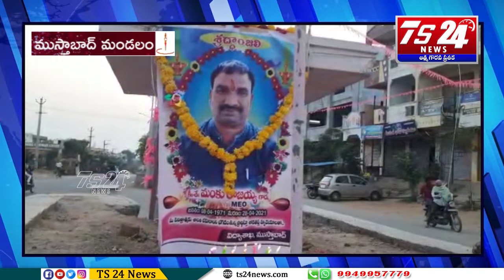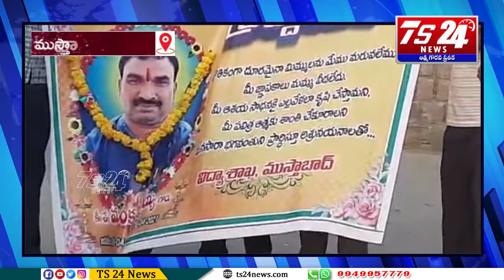మండల విద్యాధికారి మంకు రాజయ్య మరణం విద్యా రంగానికి తీరని లోటు ఉపాధ్యాయ సంఘాలు|TS24 News